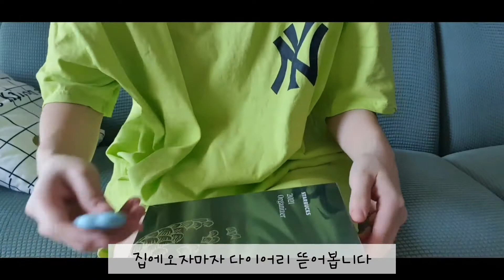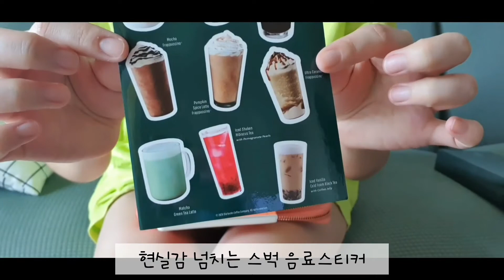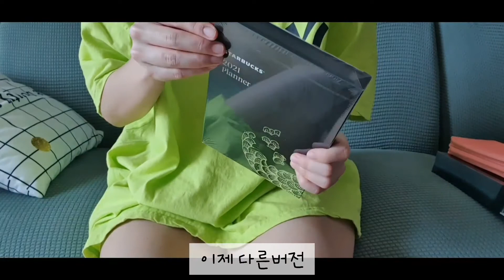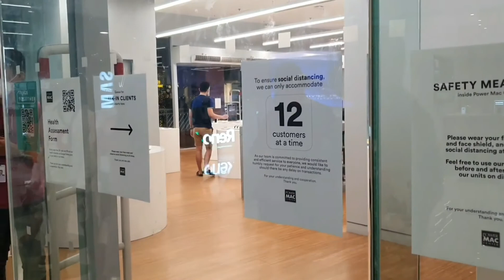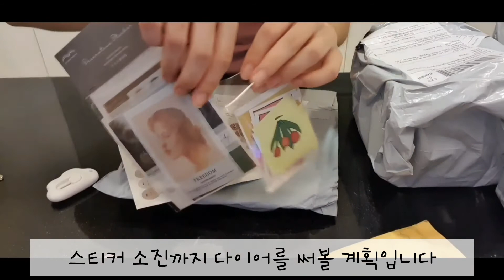날아라젠씨 :) 몸만 필리핀 먹는건 항상 한식인 자취생 일상, 2021년 스타벅스 다이어리 개봉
안녕하세요 날아라 젠씨입니다 :)
2020년 말에 워킹비자 입국가능하다는 통지를 받고 드디어 한국을 갈수있다는 생각에 기뻣는데 2021년 시작하자마자 필리핀에서 한국인 입국을 금지하였습니다 (그외 14개국 포함)

하지만 필리핀에 계신 모든 한국인들분들 힘내시고 여느때와 다름없는 일상이되기를 바랍니다

여러분 새해 복 많이받으세요 !
타국에계신 모든 한국인들 파이팅입니다